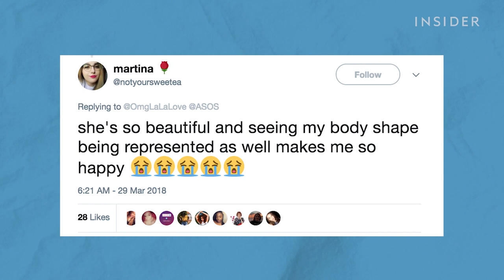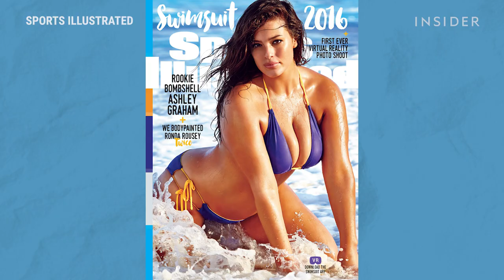ASOS' Swimsuit Model Is Breaking Fashion Barriers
Online retailer ASOS is continuing to make considerable strides in the fields of body positivity and representation. People were impressed with ASOS' new feature that shows the same article of clothing on models with different body types. Now, people are applauding the brand for featuring Vivian Eyo-Ephraim to be a swimsuit model for ASOS Curve.

Following is a transcript of the video:

Eyo-Ephraim: My name is Vivian Eyo-Ephraim, I am a plus size model and student living in London.

So the story of how I got into modeling is quite interesting because I was with my mum, she was like why don't you get into modeling like you do commercials and acting and things like that and she was like yeah just do it. I applied to a competition on StarNow that would've won me a contract with Bridge Models, which it did, I did win it, so that's how it all started. So, when I got the email oh you have a casting for ASOS, I was like what do I do, what do I do? Still the same nerves, but you know I just went there, did what I usually do, just stand there, do my best, take my pictures, and be as confident as I can which I think I did well, 'cause I got it in the end.

The recognition and feedback and the comments and everything by literally every single person I bump into or across social media, it's been amazing. I don't think I have any kinda words to kinda describe the feeling, but it's an amazing feeling that I feel inside, honest. It's also amazing because I see a lot of people that look like me, a lot of people of color, people that are plus size, just like I am, you know say I've seen someone that represents me, finally, things like that, it's really encouraging to see.

So I would like to work for Sports Illustrated because I saw somebody I'd look up to on there, that was Ashley Graham, I thought she did an amazing job on it and it's just given so many other people like me, someone to work towards to in terms of showing ourselves to the world, and on a platform like that as well, I feel like it's now becoming very inclusive as well, so that's something that I'd definitely love to take part in. So representation is very, very, very, very important, I can't stress how important it is, only 'cause there's so many people that, from young ages, look up to certain people and certain things that are happening across social media, across the world, not even social media, just generally.

For me, representation is very important because I've had so many young people message me to say oh I wanna be just like you, and I'm just like oh my God, that's a lot, it's something that needs to be normalized, so something like this that's happened via ASOS should be everywhere, so not everyone's kinda surprised by what's going on, but, it will get better, I'll just say that, I'm very positive, so I reckon it will get there.

I would like the modeling industry in the future, if it was up to me, to be inclusive. That's the one word I can stress on. Inclusiveness, there shouldn't be categories as to plus-size model or normal model, or this model, that model, I think it should just be that person is a model, regardless of whatever it is they look like, what shape it is, what size, how tall, how short they are, if I had the power to, everyone would be a model.

I love Nike, I have like so many, I'm basically, I'm not endorsed by them but I'd like, it's an amazing brand.